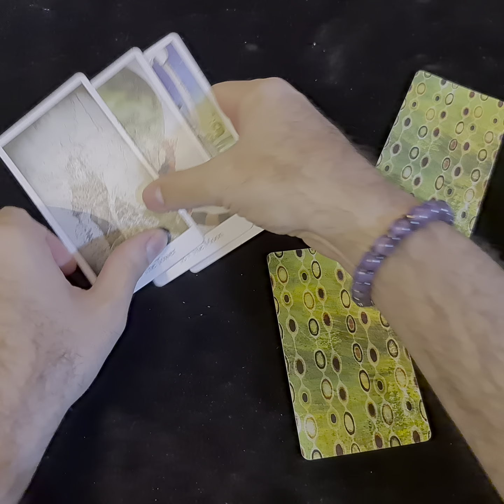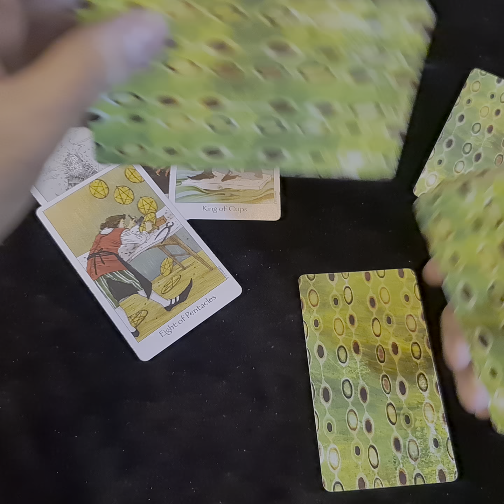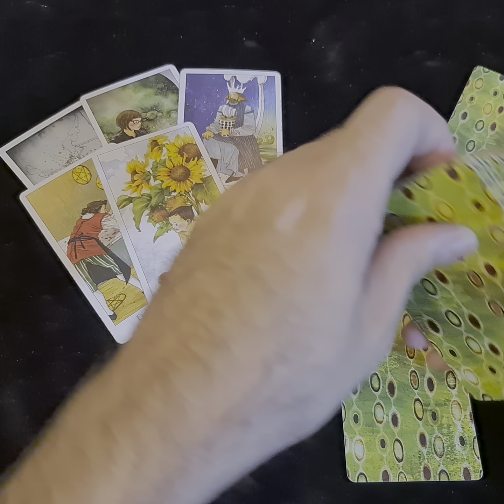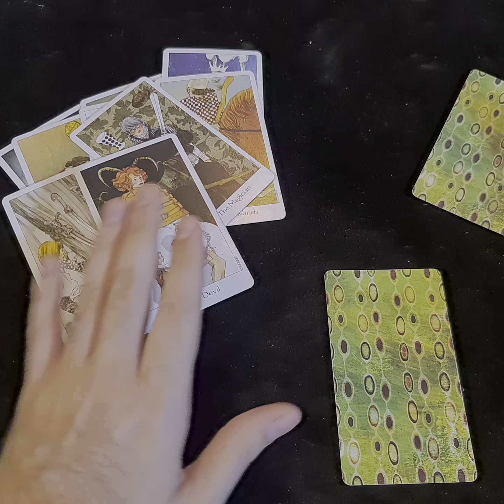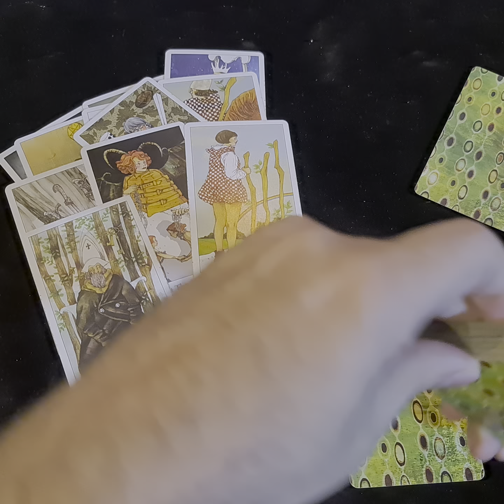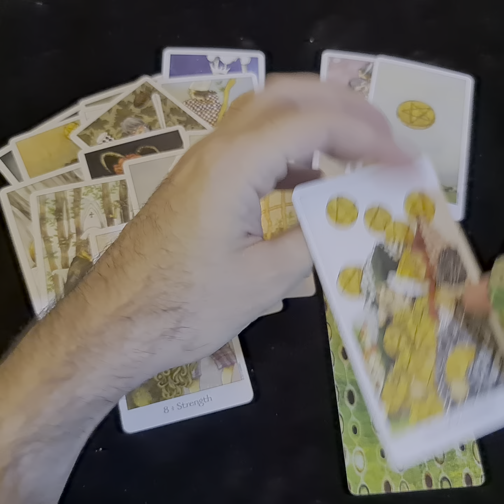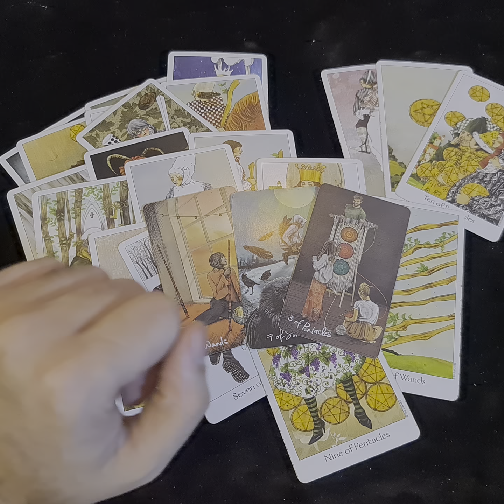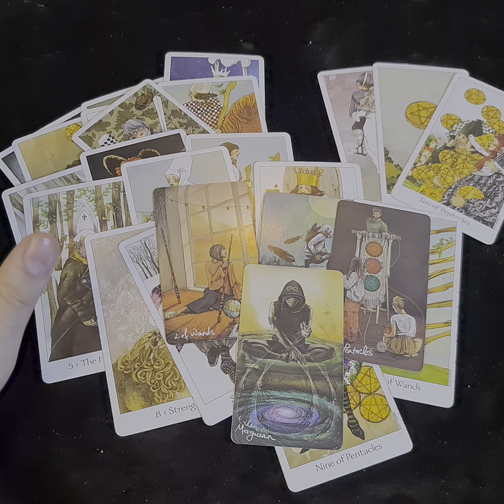ARIES ♈️ SEPTEMBER 2022. Tarot Reading for Aries from Arthur.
My name is Arthur and I am professional Tarot Reader and Astrologist. Thank you  for all of your support. I really appreciate for all your likes, subscriptions and shares of my videos. It really helps me a lot to create such content for my lovely viewers.

Note, that this is only General Tarot Reading.